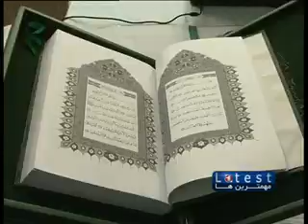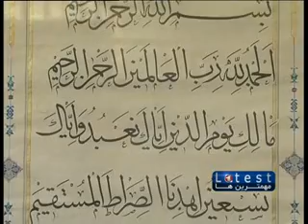THE LATEST FARSI NEWS FROM 1TV, 15 JULY 2013 خبرهای شامگاهی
خبرهای فارسی ساعت 5:45 عصر تلویزیون 1
سه‌شنبه ۲۴ سرطان ۱۳۹۲
گوینده : فواد امان